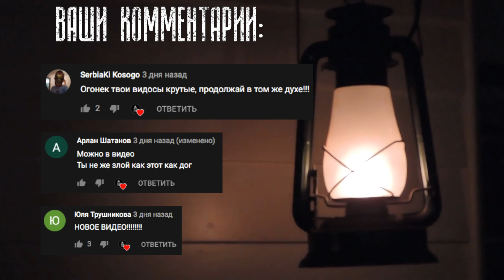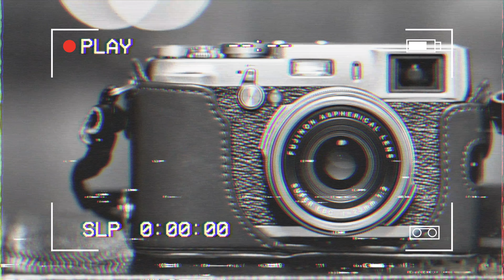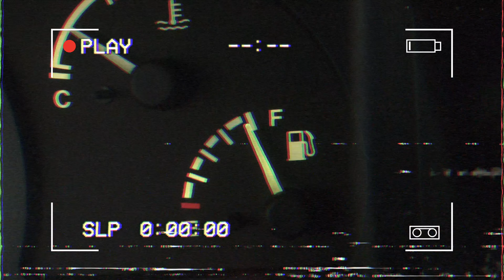Кто такой Nurpo | Ужасы Тревора Хендерсона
Данное видео о существе Nurpo

НА НОВЫЙ МИКРОФОН:
Карта Qiwi: 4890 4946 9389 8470
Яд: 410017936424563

Привет, меня зовут Огонёк. Я веду мистический канал на котором вы можете найти реальные жуткие и страшные истории, крипипасты, истории о паранормальном, нечисти и привидениях. Часто разбираю работы Тревора Хендерсона и мистические истории reddit.

Данное видео можно найти по ссылке - Кто такой Nurpo | Ужасы Тревора Хендерсона